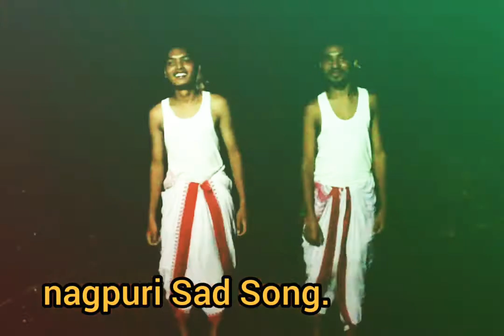latepost|indigenous day celebration|How i celebrated Adiwasi Diwas at home|adiwasiyat|fun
I apologize for the late post. By the way, this video is about how I celebrated indegenous Day in my house?Just my point is that before telling the whole world what is tribal day, why not first tell it in our home.From now on, we celebrated tribal day in our homes too. Tell the people in your home why it is celebrated for what?